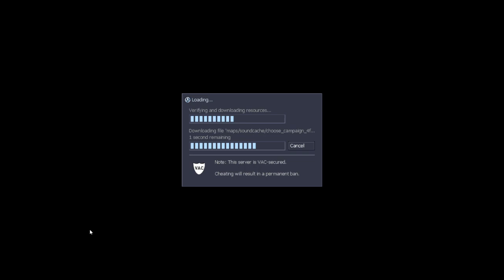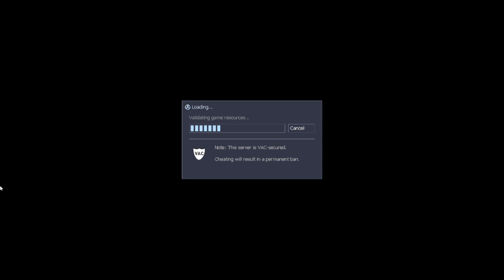Sven Co-op - Live in Vaelastrasz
Featuring
and PhoenixXanicZero